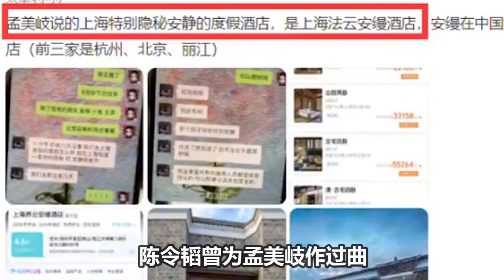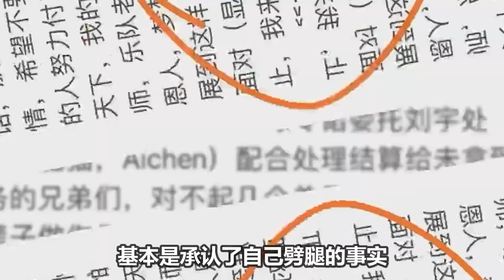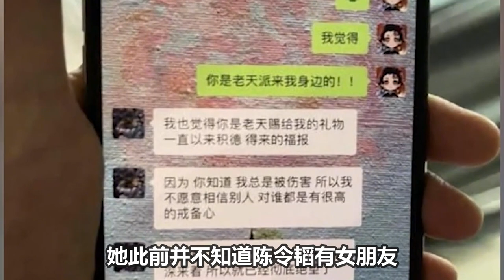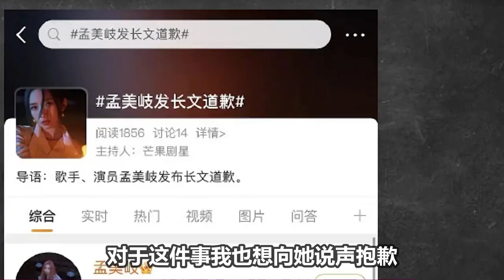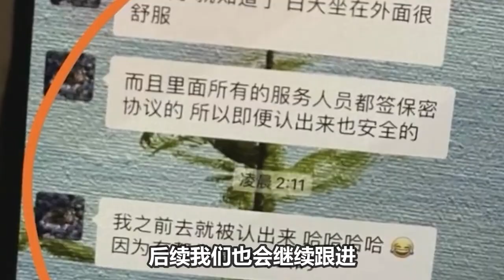孟美岐当小三承认劈腿，《天赐的声音》愤怒踢她出局！